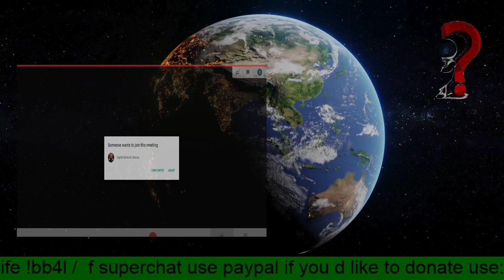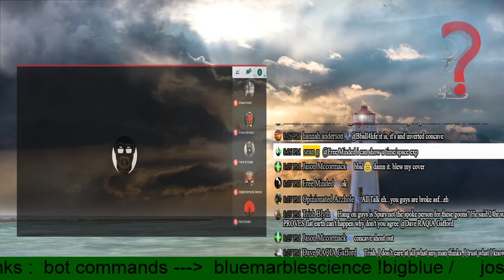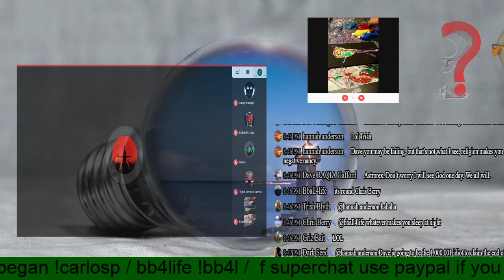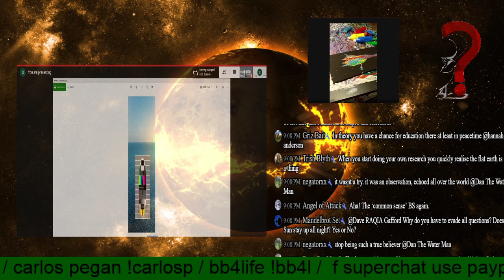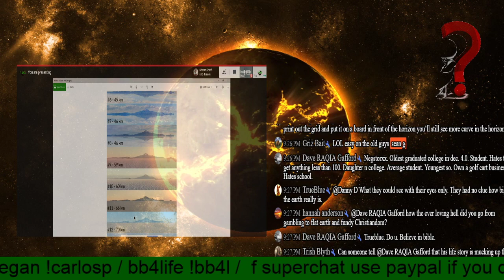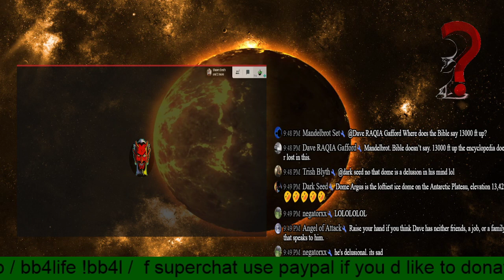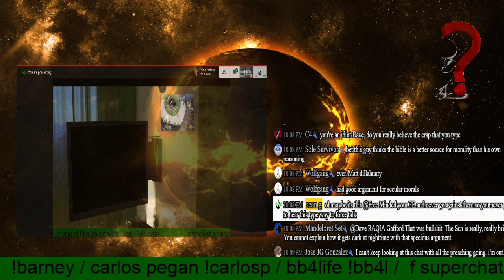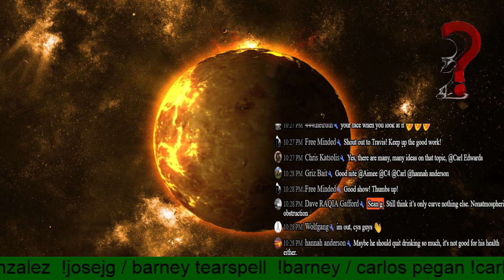The Truth - open panel , open topic & Is FE getting a lil to angry? special look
first 15mins - starting off i rant of course.
        Barney tearspell 1 on 1 with PILLBOX
fe to far or globe?

Every Donation is very much appreciated and only used to better the stream and the content shared.

PANELIST with content